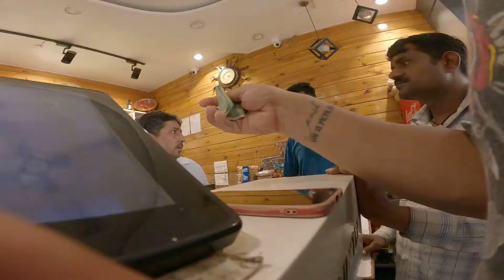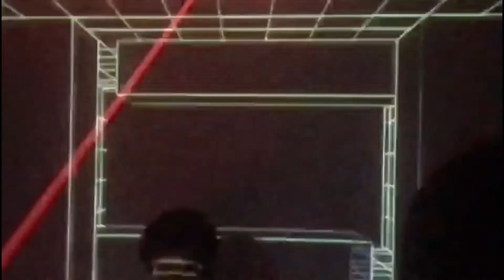एक दिन में 100 काम / DONE LOTS OF WORK TODAY / FULLY TIRED BUT PARTY TOH BANTI HAI 🙌